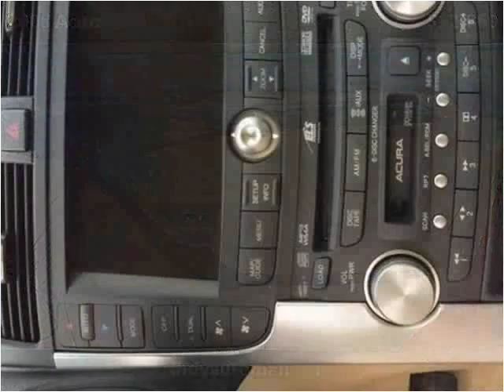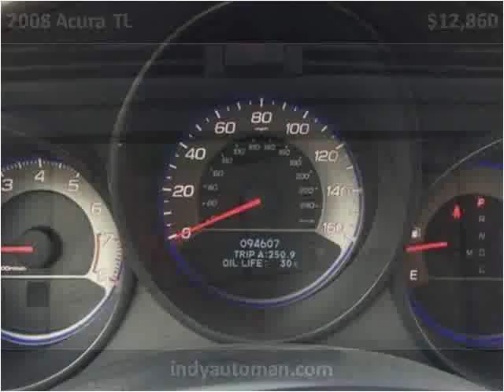2008 Acura TL Used Cars Carmel IN